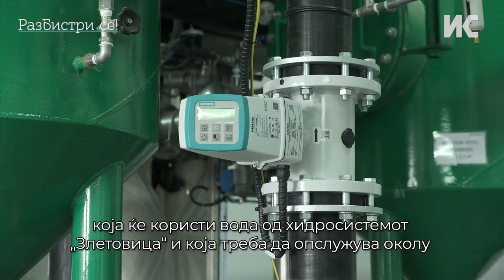Водостопански претпријатија немаат контрола врз безбедноста на водата за пиење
Селаните на Прналија одбиваат водостопанското претпријатие во општината Карбинци да го одржува селскиот водовод и да ја контролира безбедноста на водата за пиење. Иако е законски наложено, ниту претпријатитето не го превзема водоводот и од таму велат дека селаните самите се одговорни каква вода пијат.